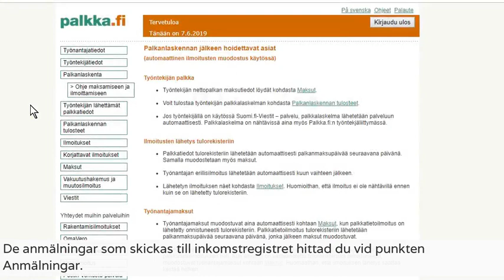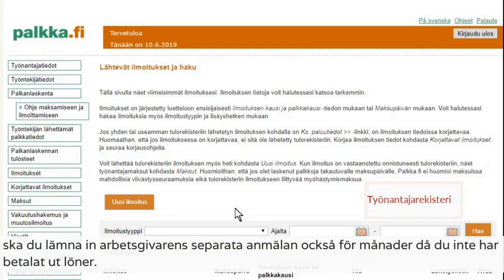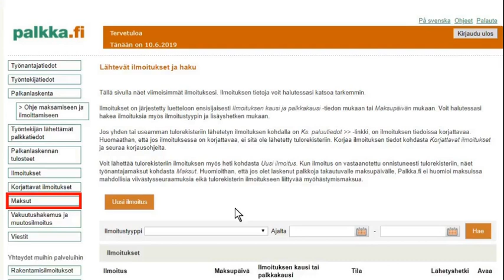Palkka.fi för företag: almäningar (4/5)